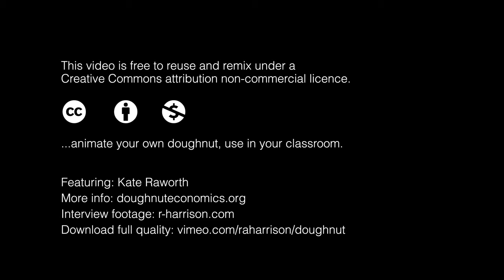What is Doughnut Economics? - with Kate Raworth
Animate your own doughnut and share with DoughnutEconomics. Use in your classroom or other projects. to download.